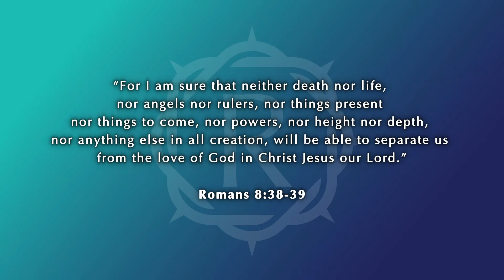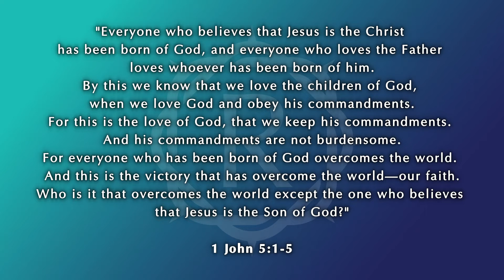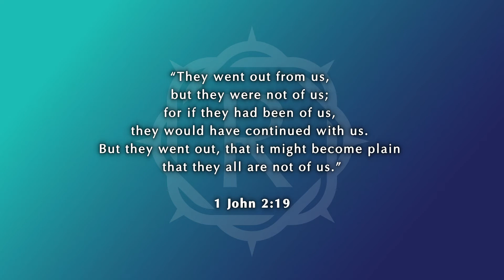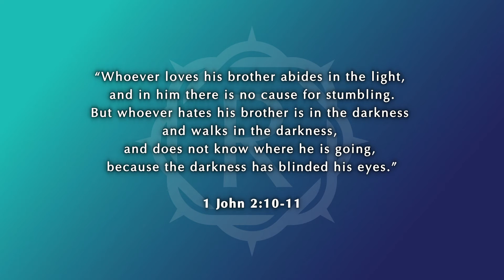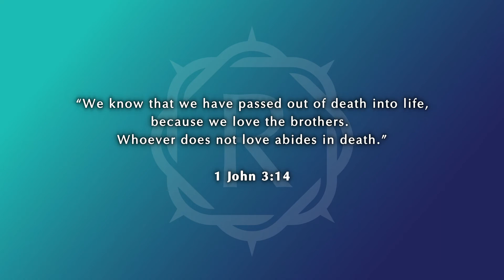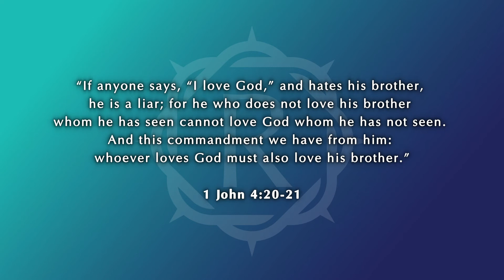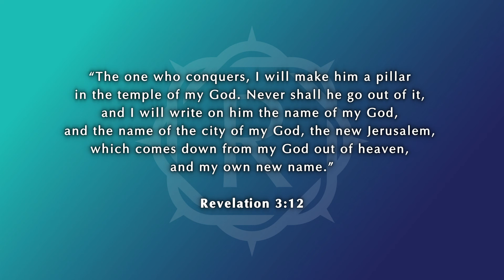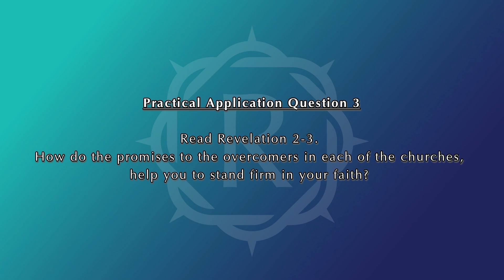Recognizing an Overcomer, 1John 5:1-5, with Pastor Joe Guynes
Throughout Scripture, Christians are called many things but in this text Pastor Joe points to John referring to us as Overcomers, implying we are Victors, Winners, Conquerors!